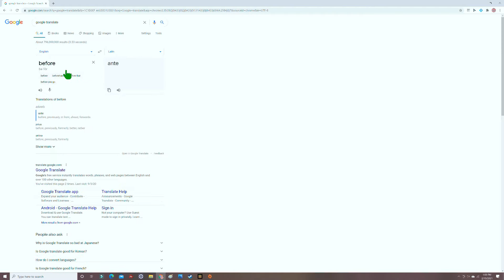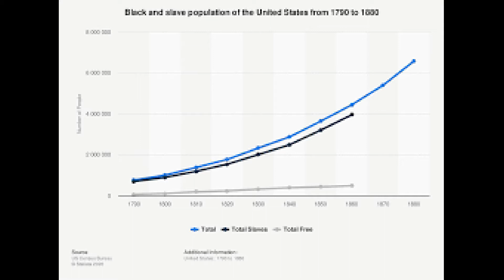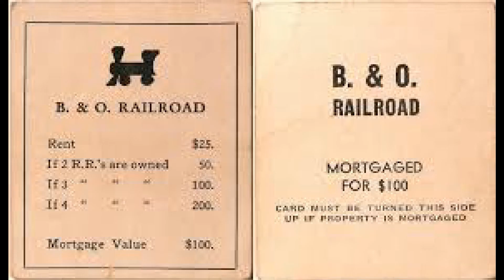The Era of Good Feelings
This is episode 2 of This Weeks Homework Now.